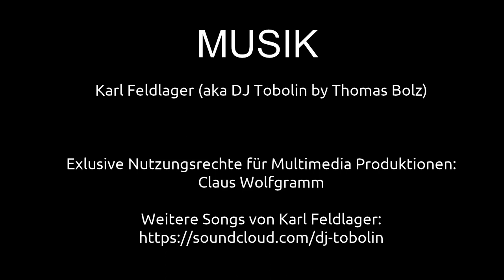Der schöne Latumer See und die Anakonda | Ausflugsziele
WARNUNG: DIESES VIDEO ENTHÄLT VERSTÖREND SCHÖNE IMPRESSIONEN! In diesem Video zeige ich euch Impressionen von einem Spaziergang am Latumer See in Meerbusch. Ausserdem erzähle ich euch wie eine Anakonda in diesem See die Anwohner in Atem hielt.

VIDEOGRAFIE / SCHNITT
Claus Wolfgramm

MUSIK
Karl Feldlager

FOTO ANAKONDA
Patrick Jean - Foto der Anakonda
muséum d'histoire naturelle de Nantes - France
From Wikimedia Commons, the free media repository

VIDEO LANK-LATUM
Lank-Latum (Meerbusch) | Ausflugsziele

ANSCHRIFT
Latumer See
Am Latumer See
40668 Meerbusch

2-- Du wünschst Dir ein spezielles Niederrhein Video? Dann schreibe in die Kommentare.
3-- Du interessierst Dich für Videoschnitt?